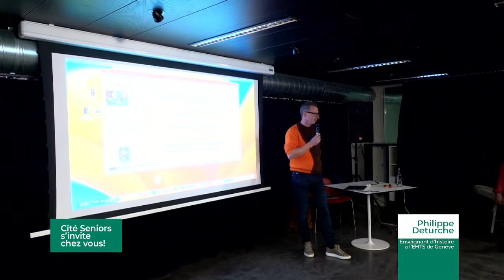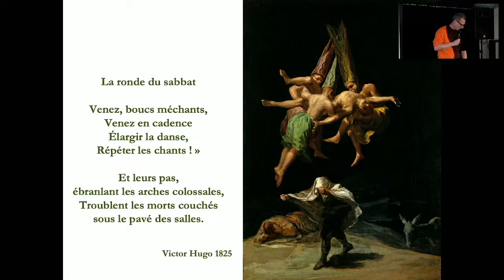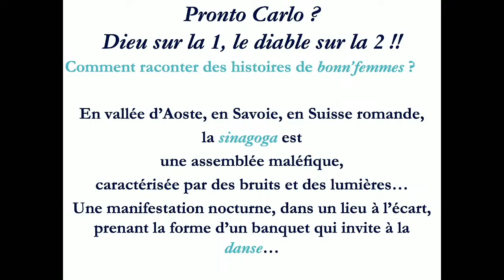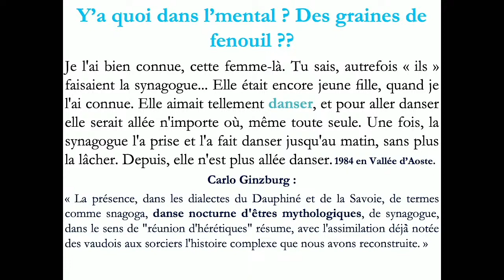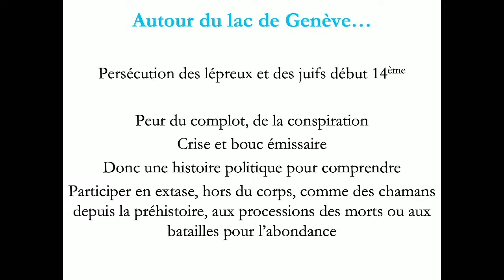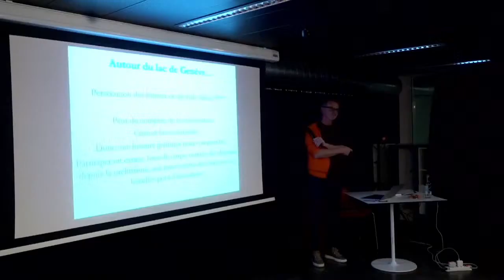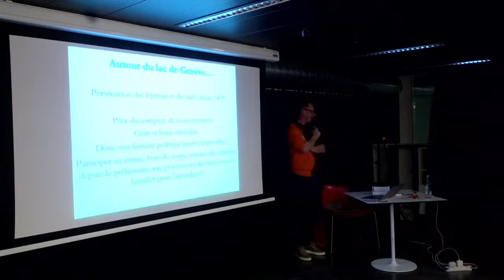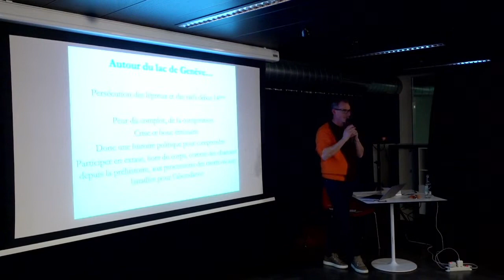« Les illuminés de Genève font valser les vaches : manger, est-ce faire danser les papilles ? »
Cité Seniors vous propose, tout au long de l'année, des activités sociales et culturelles,  des conférences et des moments de rencontre. Une sélection de ces activités sont retransmises en direct sur cette chaîne et sont à voir ou à revoir !
Aujourd'hui,  découvrez notre conférence : « Les illuminés de Genève font valser les vaches : manger, est-ce faire danser les papilles ? » un cycle de conférence proposé par Philippe Deturche, Professeur d'histoire HETS Genève.